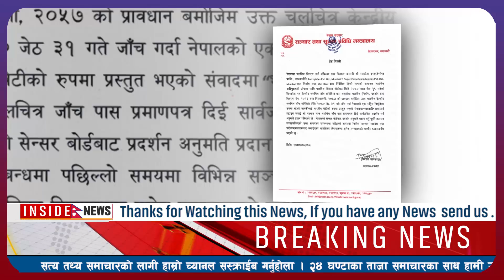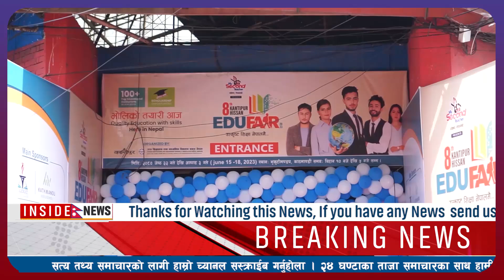News🔴today nepali news aaj ka mukhya samachar taja l आज असार ४ गतेका मुख्य समाचार